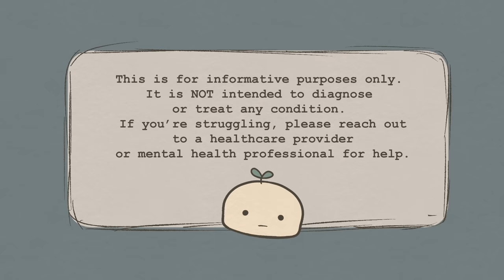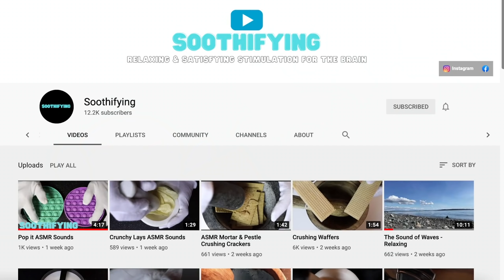7 Signs of Depression You Haven't Heard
Are you experiencing some of these less known signs of depression? Even though these depression symptoms are not part of the DSM criteria, you should still consult a professional if you experience many of them.

Writer: Sid Thompson
Script Editor: Rida Batool
Script Manager: Kelly Soong
VO: Amanda Silvera
Animator: Aury
YouTube Manager: Cindy Cheong

References:
Cleveland Clinic. (2020, October 16). What You Should Know About the Relationship Between Oversleeping and Depression. Health Essentials from Cleveland Clinic.
Fraga, J. (2019, August 15). 7 Physical Symptoms That Prove Depression Is Not Just ‘In Your Head.’ Healthline.
Harvard Health Publishing. (2010, November). The Quirky Brain: How depression may alter visual perception. Harvard Health.
Higuera, V. (2020, February 11). Everything You Want to Know About Depression. Healthline.
Payne, L. (2020). Low Sex Drive — Could It Be a Sign of Depression? HopkinsMedicine.
Rethink. (2020). What are the signs and symptoms of depression. Rethink.Org.
Stuart, A. (2009, July 8). How Depression Affects Your Body. WebMD.
Villines, Z. (2020, July 22). Are depression and memory loss connected? MedicalNewsToday.